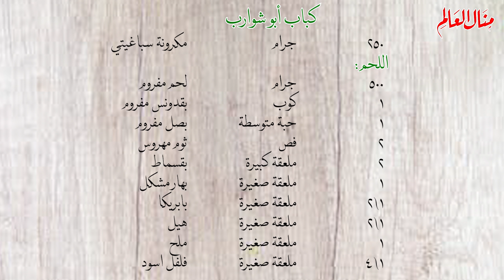الكباب مع المكرونة الاسباجيتي في صينية واحده بفكرة رائعه وسريعه والطعم مافي اروع واسهل من كده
٢٥٠ جرام مكرونة سباغيتي
اللحم:
٥٠٠ جرام لحم مفروم
١ كوب بقدونس مفروم
١ حبة متوسطة بصل مفروم
٢ فص ثوم مهروس
٢ ملعقة كبيرة بقسماط
١ ملعقة صغيرة بهار مشكل
٢/١ ملعقة صغيرة بابريكا
٢/١ ملعقة صغيرة هيل
١ ملعقة صغيرة ملح
٤/١ ملعقة صغيرة فلفل اسود
الصلصة:
٤/١ كوب زيت زيتون
١ حبة كبيرة بصل مفروم
٢ فص ثوم مهروس
١ حبة متوسطة فلفل حلو احمر مفروم ناعم
٣ حبة  طماطم مفروم ناعم
٢ ملعقة كبيرة معجون طماطم
١ ملعقة صغيرة بهار مشكل
١ ملعقة صغيرة ملح
٤/١ ملعقة صغيرة فلفل اسود
١ ملعقة صغيرة اوريجانو
للتزيين: بقدونس